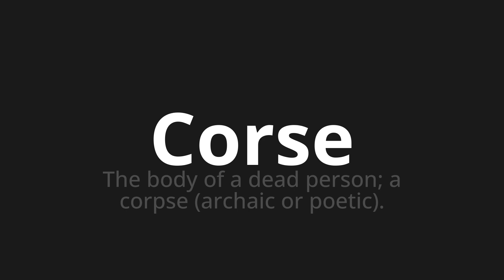How to pronounce Corse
🌍 Learn a new language now Master the Pronunciation of 'Corse which means Corse' - which means : The body of a dead person; a corpse (archaic or poetic). 📝 with @HTPronounce 🎓🗣️ - [Your Guide to French]

Learn to pronounce 'Corse' perfectly in French with our easy and engaging tutorial by @HTPronounce! 📖📽️ In this comprehensive video, we provide you with native speaker examples 🗣️👂 and phonetic breakdowns 🎵 to ensure you get the pronunciation just right.

How to say race in French